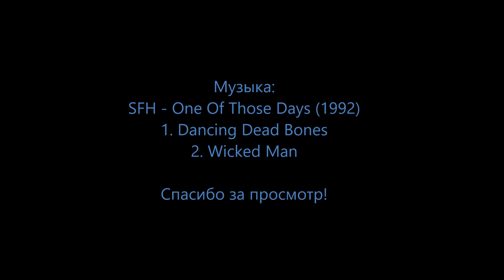Пивное Время С Витосом #66: 5 Ocean Яблочный Сидр (МПК)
Всем доброго времени суток! Впервые дегустирую сидр. До этого момента пил подобный напиток несколько раз, лет 5-6 назад. Кстати это первый сидр собственного производства Московской Пивоваренной Компании - Пятый Океан Яблочный Сидр. Алк. не менее 6,0% об. Цена - 180.04 к. за бутылку 0.75 л. в формате "Шампань".